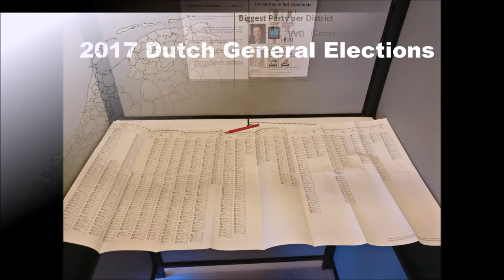The 2017 Dutch General Elections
The 2017 Dutch General Elections were held on the 15th of March 2017. The final result will be showed on the 21st of March, even though all votes have been counted as of the 16th of March.